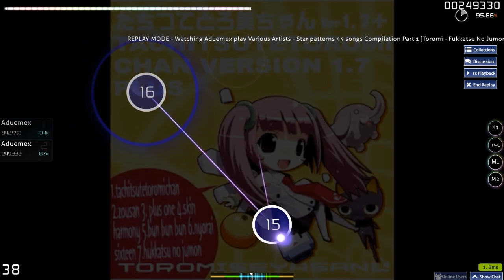fun map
this was a fun map to play.